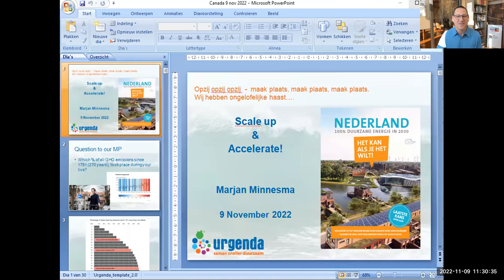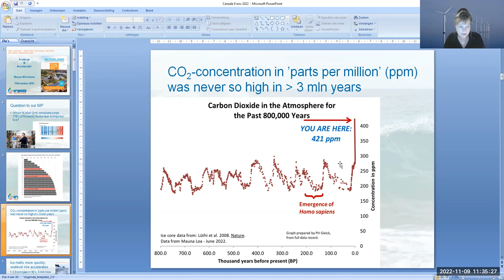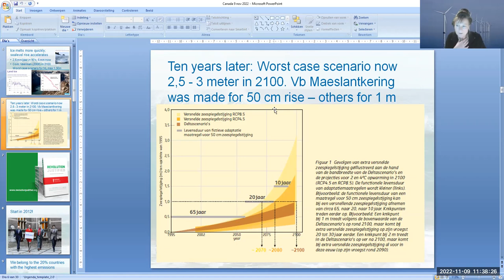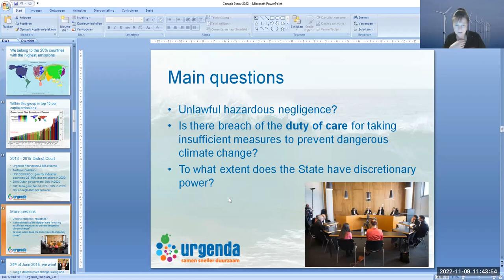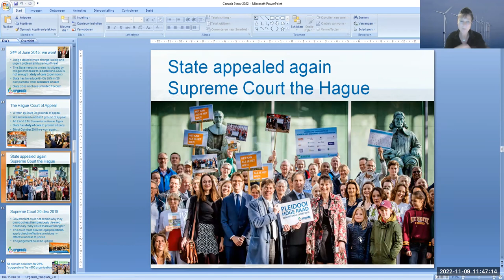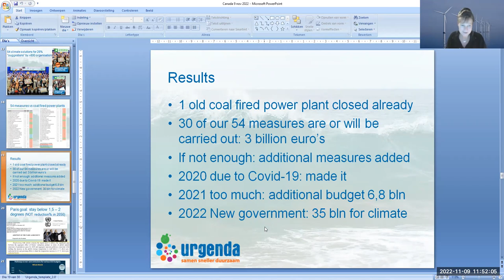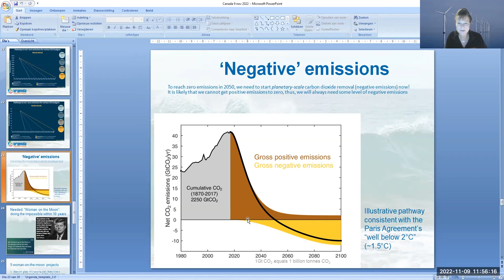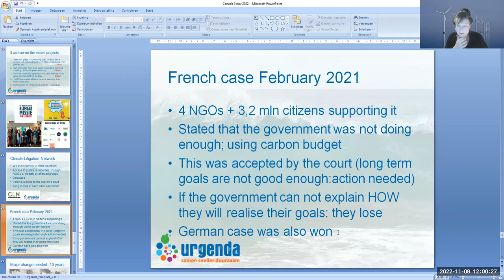GRAWL Academy Marjan Minnesma Talk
Marjan Minnesma's talk from Day 2 of the Centre for Law and Environment's Green Rights and Warrior Lawyers Academy and Inspirathon. The talk is moderated by Avi Lewis, documentary filmmaker, educator, and professor at the University of British Columbia Department of Geography & Centre for Climate Justice.

About Marjan:
Marjan Minnesma studied business administration, philosophy, and (international) law. She has been campaign director for Greenpeace Netherlands and worked for ten years in academia (VU and Erasmus University). Together with co-director and professor Rotmans at the Institute for Transitions (DRIFT), she founded Urgenda, an organization for innovation and sustainability, to make the required transitions happen. Urgenda worked as a front runner on solutions, from organizing the first collective buying initiative for solar panels to the introduction in the Netherlands of the first electric car produced in series. In order to further speed up transition processes, she brought the government to court together with almost 900 citizens to demand more action and won twice.

About the Academy:
The First Annual Green Rights & Warrior Lawyers Virtual Academy and Inspirathon seeks to inform and inspire interested people around the world about the role of law in securing environmental rights and justice.

This innovative program mobilizes the power of stories to bring issues of environmental rights and justice to life and inspire action, as nine courageous “Warrior Lawyers” from around the world share their stories of advancing “Green Rights” through (or sometimes despite) law.

The Academy spans nine sessions over three days (Oct 18, Nov 9 & 10, 2022), each featuring a public talk by a leading Warrior Lawyer, reflections by an academic commentator and audience Q&A. Each Warrior Lawyer will tell their story of mobilizing law to advance environmental rights and justice, and close with a call to action aimed at prompting audience members to act upon what they have learned. The talks will be streamed live over Zoom, recorded and posted online.